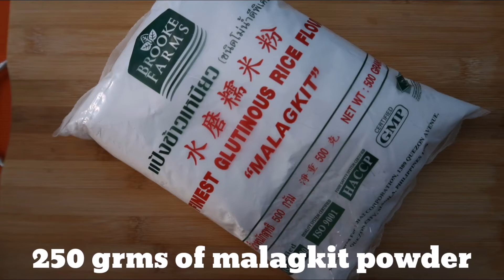Paano magluto kalamay sa Latik?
One of the best desserts of Nuevo Ecijano and Bulaceno.

Ingredienyts:
Glutinous rice
sugar
food coloring
pandan leaves